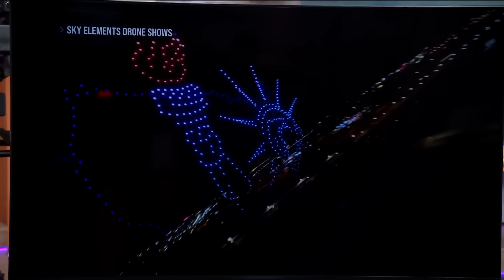Fireworks or drone shows: Which do people prefer?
Several cities across the nation are ditching drones to go back to tradition fireworks.